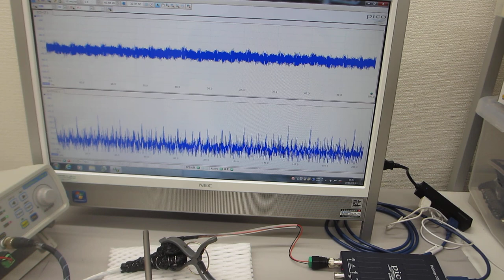メガヘルツの超音波発振制御プローブを利用した、超音波のダイナミック制御（超音波システム研究所）